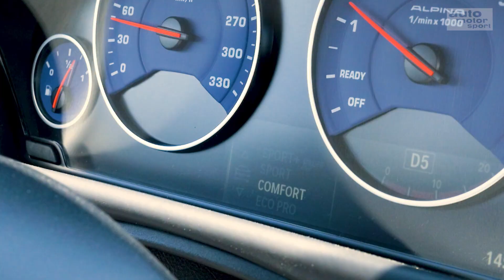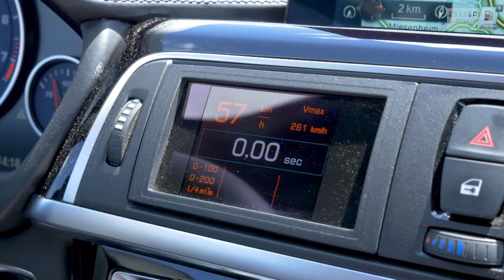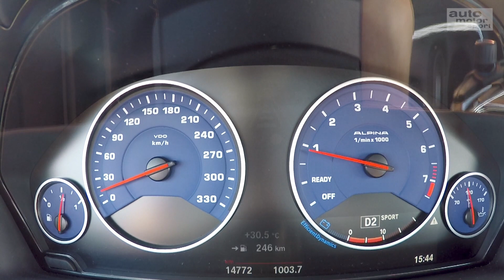Alpina B3S Touring: Hochdosiertes Aufputschmittel für den 3er BMW Test/Review | auto motor & sport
Der knapp 300 km/h schnelle Alpina B3S Touring stellt sich Chefreporter Alexander Bloch im Einzeltest. Die Tuner aus Buchloe veredeln den BMW 3er-Kombi und steigern dessen Kraft auf 440 PS. Power-Cruiser, Hoppel-Bude oder Sportwagen im Tarnmantel? Antworten gibt’s bei Die Tester.
Zu empfangen über folgende Pay TV-Plattformen:

  Cablecom (Schweiz)
  Swisscable-Verband (Schweiz)
  Zattoo (Schweiz)
  A1 Telekom (Österreich)
  1&1 (Deutschland)